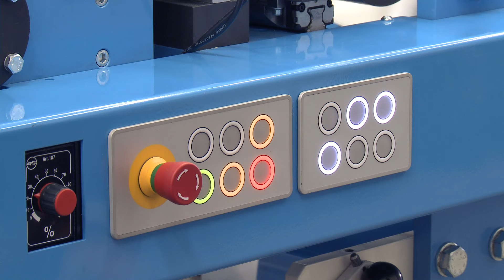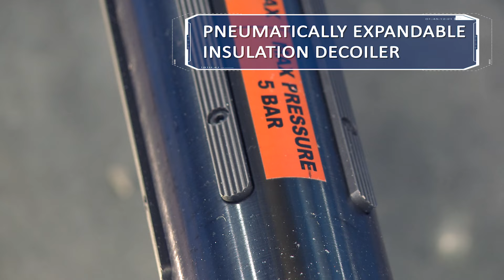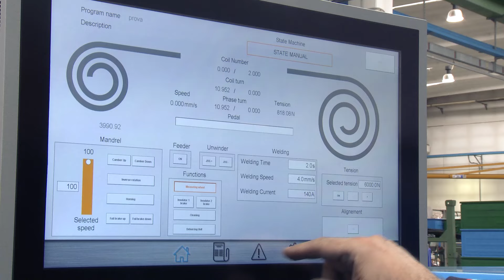Foil Winding Machine BOB L 800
The winding machine BOB L 800 is designed to wind low voltage coils for Distribution Transformers ranging from 100 to 3.150 kVA, with one foil made of copper or aluminium.